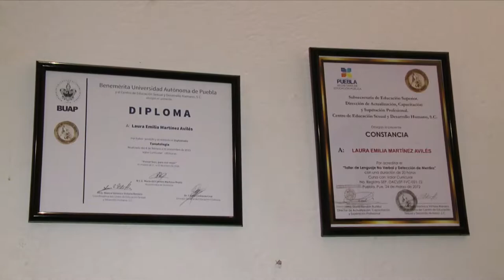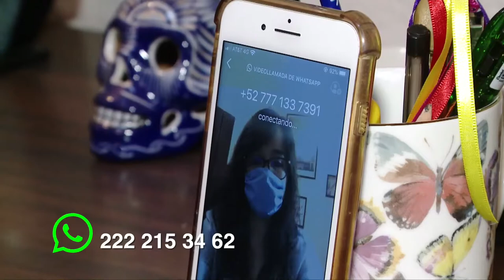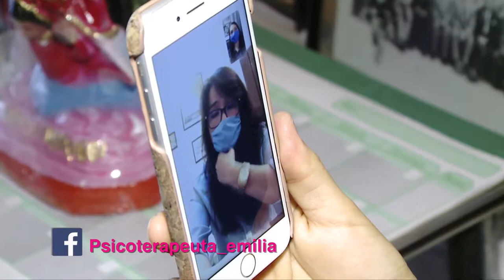APOYO LOCAL PSICOTERAPEUTA EMILIA